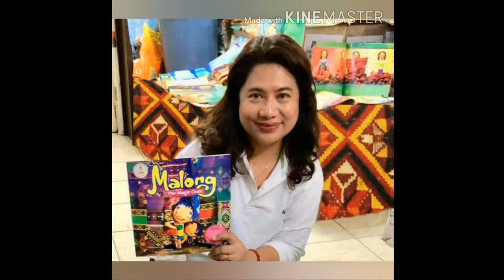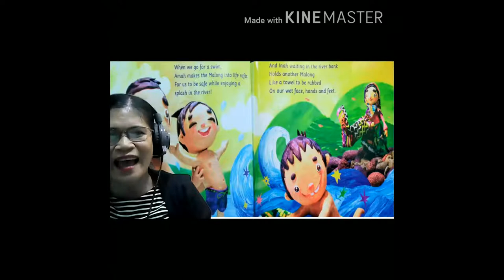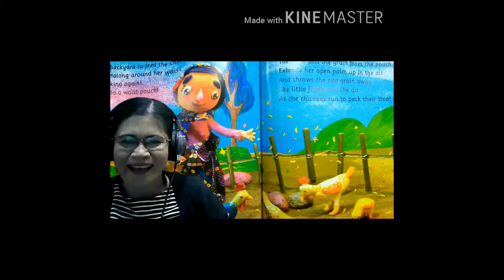Storytelling with Malong: The Magic Cloth by ABC Educational Development Center Children's Books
Listen to the amazing true-to-life exceptional journey of a little boy with his family and watch the different uses of Malong in "Storytelling with Malong: The Magic Cloth"

Hosted by ABC Educational Development Center Children's Books